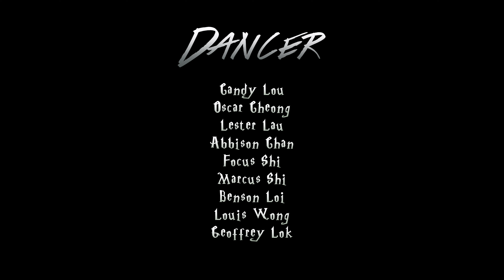5Th Fusion Crew@TDSM 2020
TDSM Kid Dance Crew
5th Anniversary Showcase🎉🎉🎉

成立於2015年初，是本澳首個兒童街舞團隊，分爲Hip Hop﹑Jazz ﹑Vogue﹑Popping及Locking Crew等。成立至今獲邀參與多個大型演出，並在不同的比賽中獲得優異的成績。2015年至2019年間，小朋友的比賽踏進了內地、香港、台灣、韓國、西班牙及葡萄牙等地。舞蹈改變了他們/她們生活，滋養他們/她們的成長。

Kid Dance Instagram: tdsm_kid_dance
微信公众号 : TDSM

Address: 澳門宋玉生廣場258號建興龍廣場14樓I,J座